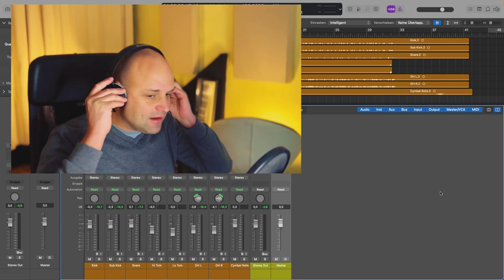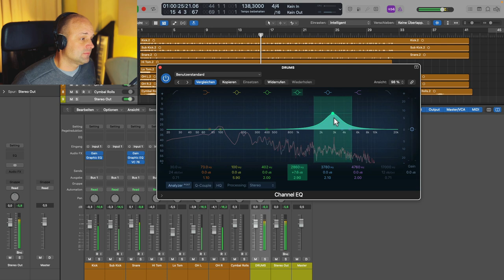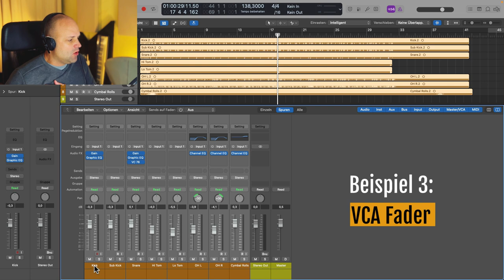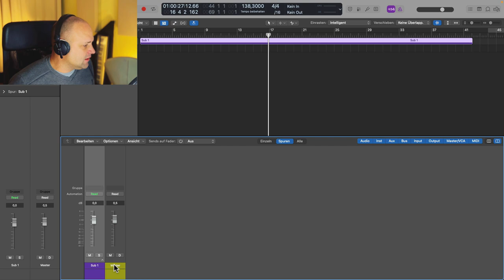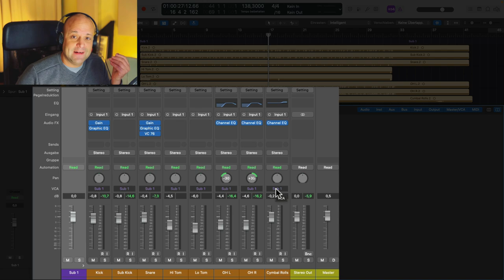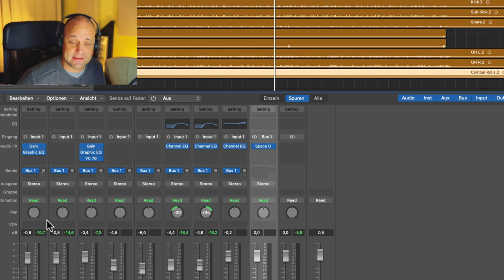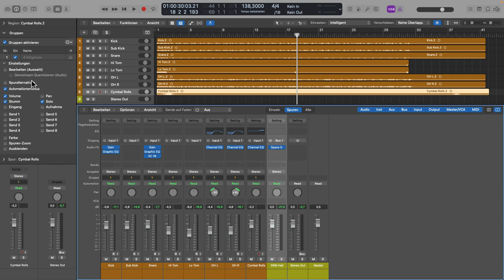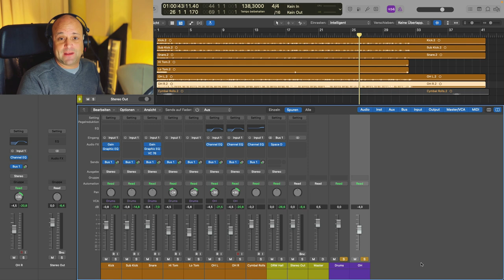VCA Fader, Gruppen und Busse - Was ist der Unterschied? || Mixing Tutorial deutsch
Wenn du deine Musik wie ein Pro Produzieren und Abmischen möchtest, musst du die wichtigen Grundlagen lernen. Beim Mixen spielt der Faktor "Zeit" eine sehr wichtige Rolle, da dein Gehör schnell ermüdet. Deswegen solltest du beim Mixing so zügig wie möglich vorgehen, selbst wenn du keine Deadline hast. In diesem Tutorial bekommst du Tipps, wie du über VCA Fader, Busse und Sends deinen Mix besser organisieren kannst, egal ob du in Logic Pro X oder in einer anderen DAW arbeitest.